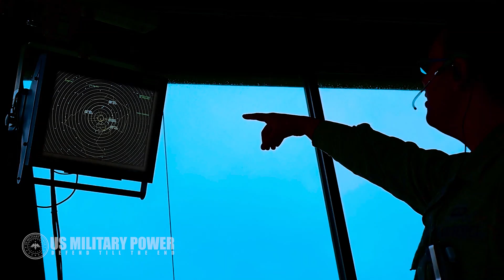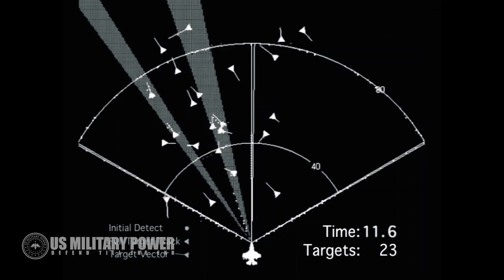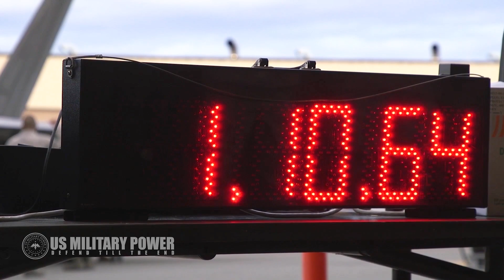Why the F-22 Raptor Remains the Most Dangerous Fighter Jet in The World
The Air Force and Lockheed Martin have now “validated” several new weapons on the F-22 Raptor to equip the stealth fighter with more long-range precision attack technology, a wider targeting envelope or “field of regard” and new networking technology enabling improved, real-time “collaborative targeting” between aircraft.

The F-22 is also known for its “super cruise” technology which enables the fighter to reach speeds of Mach 1.5 without needing to turn on its after burners. This enables the fighter to travel faster and farther on less fuel, a scenario which expands its time for combat missions.